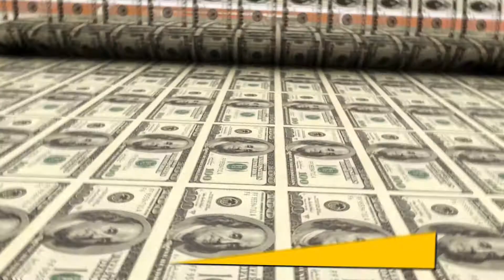Game Show: Sports Trivia: 1-800-993-NEON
Do you think your general sports knowledge rivals the average fan? Jump into the action with our ultimate Sports Trivia Game! A fan favorite, Sports Trivia pulls from the worlds of baseball, hockey, football and more to test your knowledge of sports history and current events. In addition to asking questions about some of the biggest events in the sports world, this game shakes things up with trivia about some of the quirkiest behaviors and career moves from professional athletes.

In this fast-paced sports trivia competition, every audience member participates! There are multiple winners throughout the game and 4 different rounds to the game, so there are many chances to win!

Every Sports Trivia game is hosted by a professional comedian and includes $200 in CASH PRIZES! If you don’t want to offer cash prizes, we can give away Amazon gift cards or prizes that you choose.

Sports Trivia normally lasts between 60 -70 minutes long or can be as short as 30 minutes depending on what works best for your event.

There are normally four prize winners per game but if you would like for there to be more winners or more prize money offered, we can do that, too!

No need to buy a sports almanac, jump into the arena with us and play Sports Trivia!